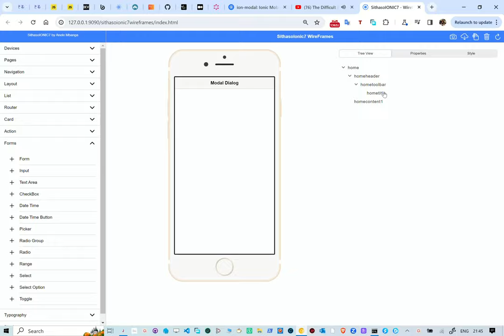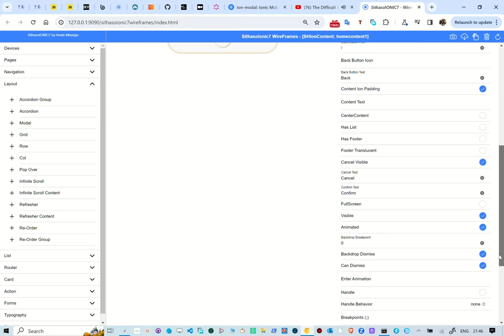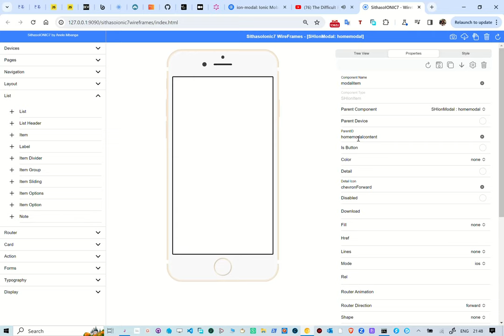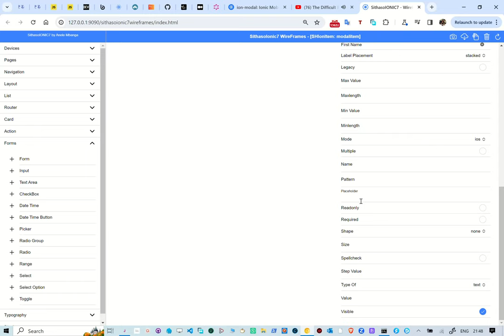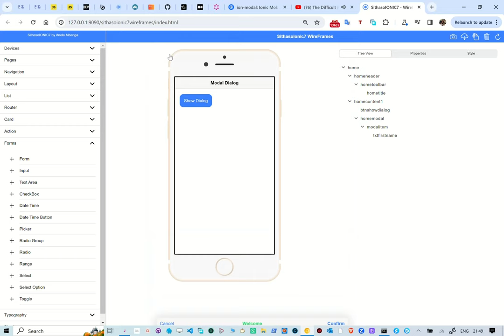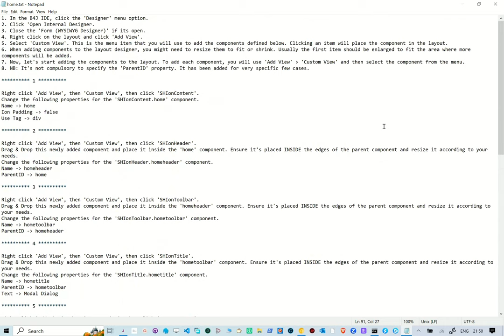Unboxing SithasoIONIC7 Wireframes - Creating Modals Transcript Included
In this reel we take a look at creating Ionic7 modals with transcript. With this version we also generate a transcript that you can use with b4x custom views. With this WebApp, one is able to choose the components to use and built the UI in real-time. This is using PocketBase as a back-end.